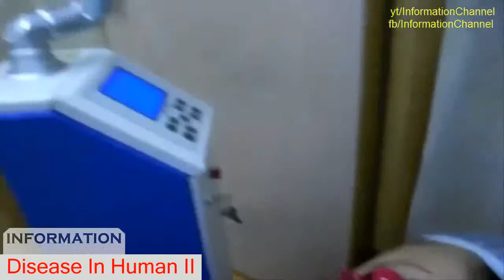Disease In Human || Wart Mole Skin tag Treatment Compilation Vol 15 || Removal video 2016 - DIN 2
some cases require treatment of humans mole vole 15